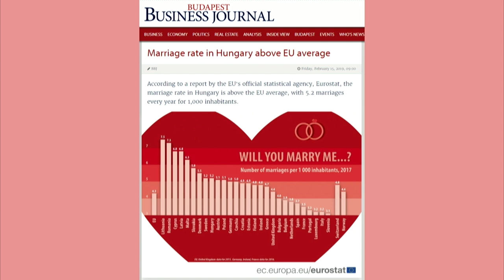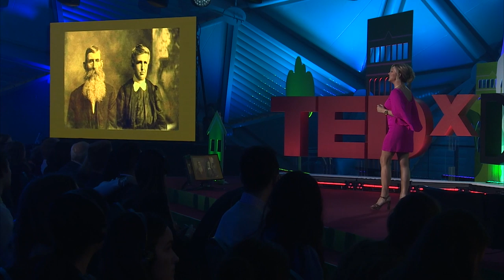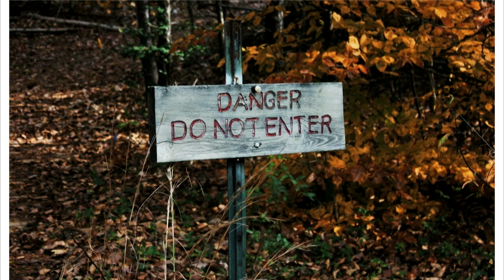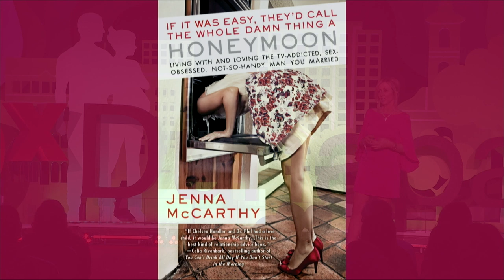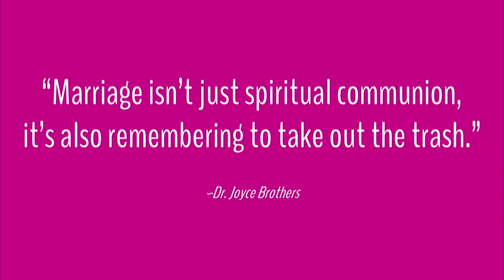Making Modern Day Marriage Work | Jenna McCarthy | TEDxDunapart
In this lively, engaging talk, author and humorist Jenna McCarthy reveals that monogamy is wholly unnatural, soul mates do not exist and technology is killing our relationships. That's the bad news. The good news is that McCarthy has uncovered plenty of practical tips--including the "magic ratio" that can predict divorce with startling accuracy--for surviving til-death-do-us-part. Author. Speaker. Relationship Expert.
This talk was given at a TEDx event using the TED conference format but independently organized by a local community.